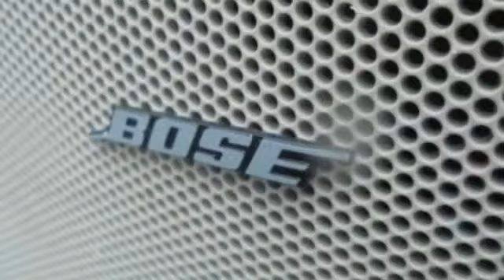2008 Mazda CX-9 Touring 4WD Bethlehem PA 18020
2008 Mazda CX-9 Touring 4WD